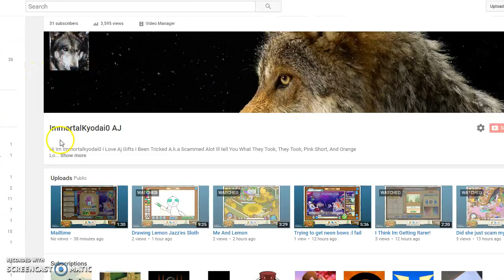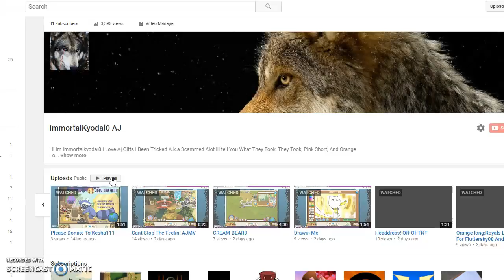My Giveaway Talk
Go Under Plz Donate To Kesha111 And Put User And Stats Plus Gift Me If Member And I Will Giveaway A Rare To Someone If I Get 9 Subs